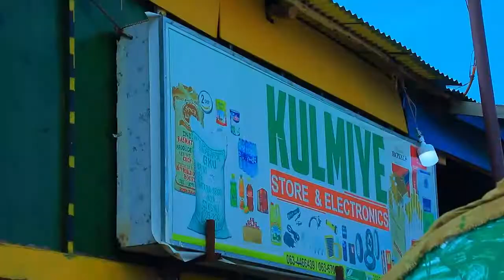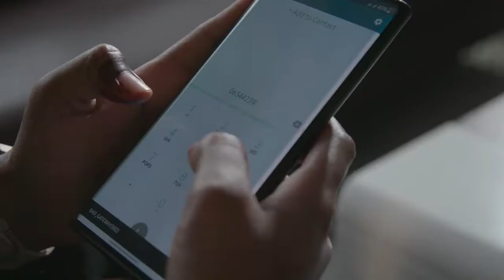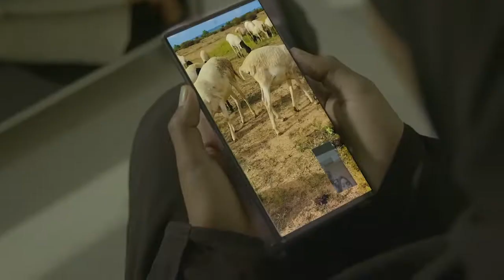Maayirka Hargeysa oo Guri cusub ku wareejiyay Oday Waayeel ah oo Waddooyinka Caasimadda